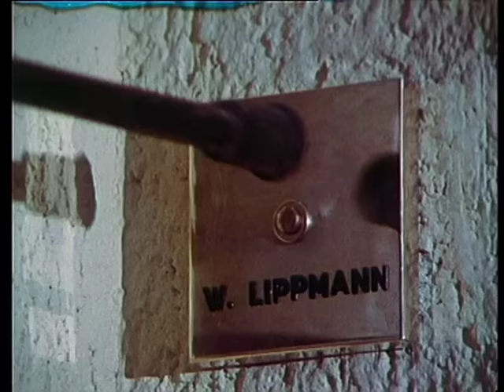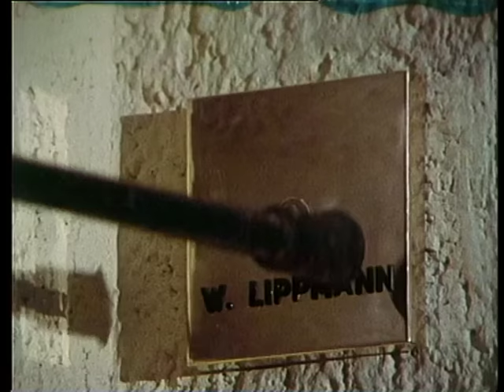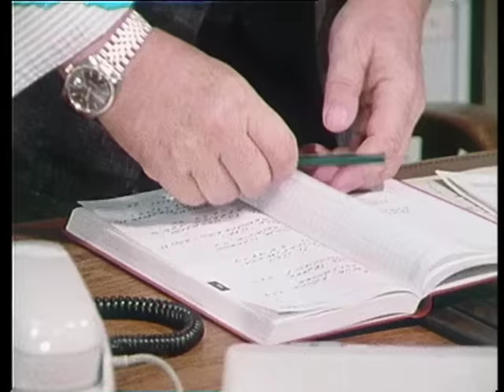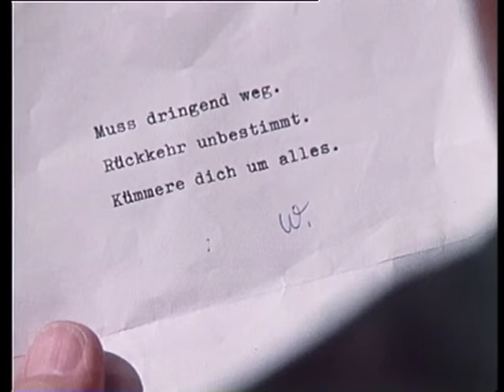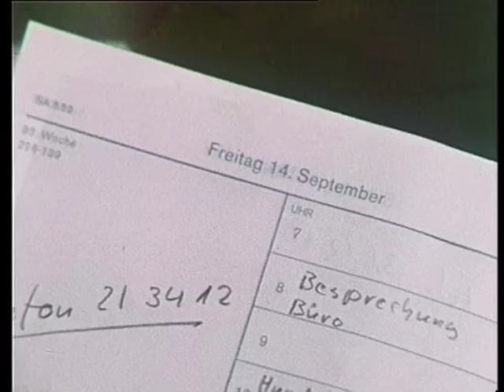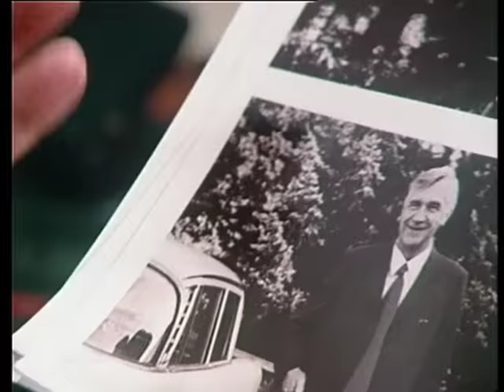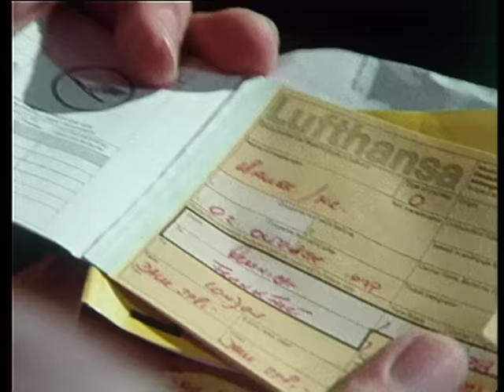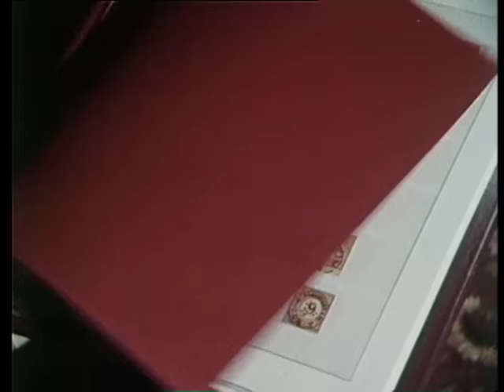Der Alte, Staffel 2 Folge 2: Lippmann wird vermißt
Seit Philipp Radtke wegen Kinderlähmung an Krücken gehen muss, hat sich Walter Lippmann liebevoll um ihn gekümmert. Als Philipp seinen väterlichen Freund nicht zu Hause antrifft und bemerkt, dass Lippmann schon seit längerem nicht zu Hause gewesen ist, ist er zunächst ratlos. Nachdem Lippmann auch am nächsten und übernächsten Tag nicht zurückkehrt, beginnt Philipp, sich Sorgen zu machen. In ihm keimt der Verdacht, dass Lippmanns neue Freundin Ute Kepich ihn umgebracht haben könnte.